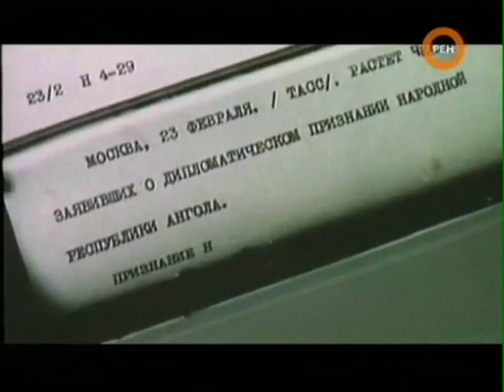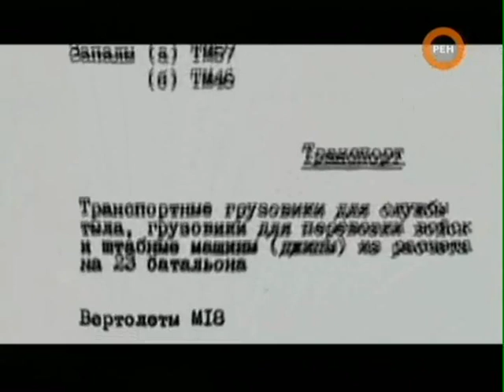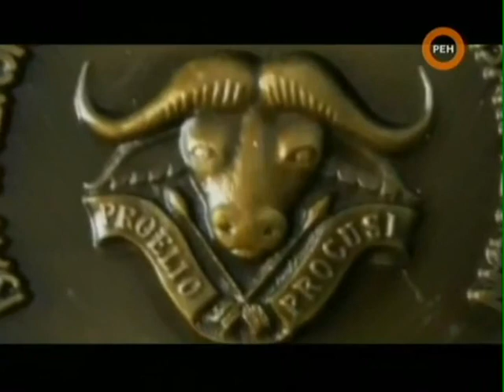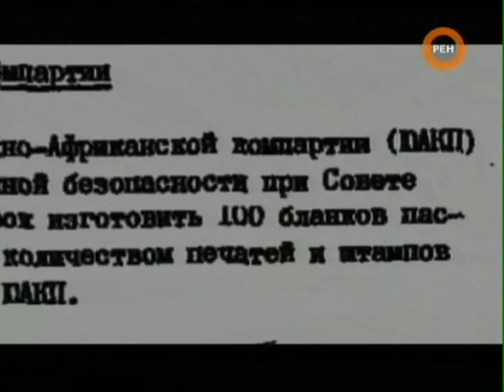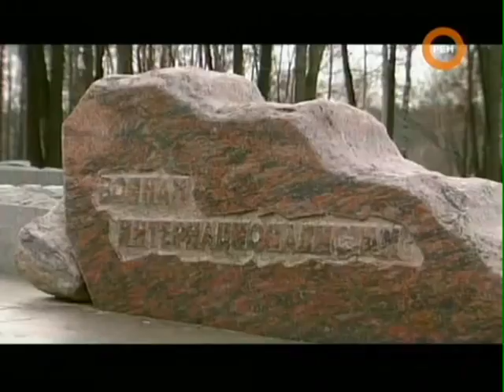Спецкомандировка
ПРИКОЛЬНО! Прикольно смотреть снятый кем то фильм о событиях, очевидцем, свидетелем, а иногда и непосредственным участником которых Вы были когда-то...
Фильм будет интересен тем, кто знает и тем, кто понятия не имеет, что такое СПЕЦКОМАНДИРОВКА.